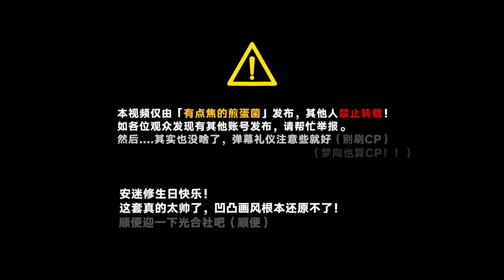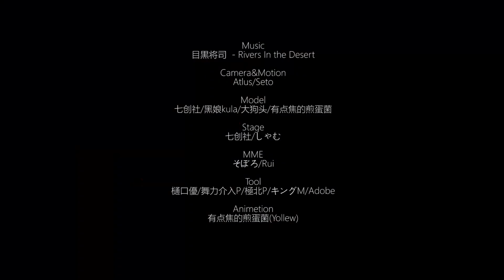【凹凸世界MMD】安迷修-铳火血猎 ·『Rivers In The Desert』【模型展示】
安迷修生日快乐！
这套好难做的，可能是寻光的立绘太好看了，导致凹凸风格直接炸了.
零零碎碎的，东丢西丢，直到导出前还在修贴图OTZ

借物在视频内